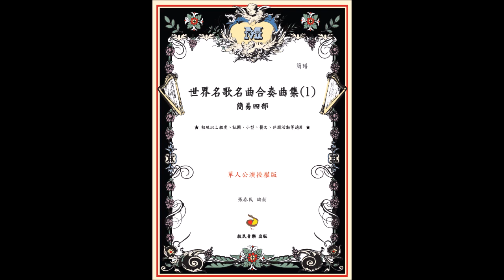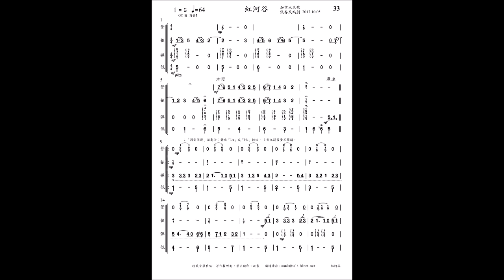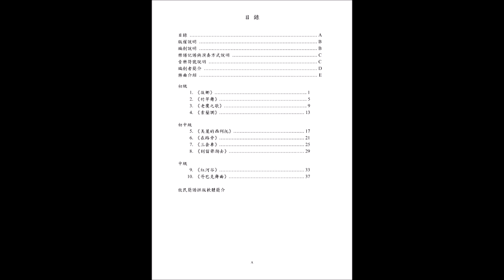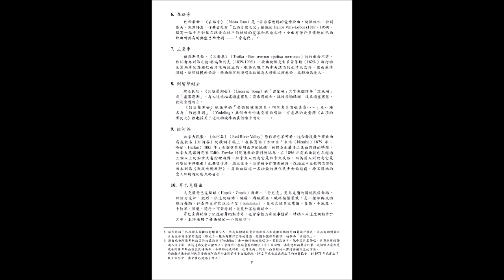紅河谷（簡易四部 / 簡譜版）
〈9 紅河谷〉
取自《世界名歌名曲合奏曲集(1) – 簡易四部》

曲集介紹
《世界名歌名曲合奏曲集(1) – 簡易四部》
4人以上小組或小樂團合奏曲集
簡譜版 / 總譜 40 頁
「單人公演授權版」定價 NT$ 700 / 本
「多人公演授權版」請聯絡牧民音樂，價格有優惠
可公開演奏，不限次數，不限期限
這一集《世界名歌名曲合奏曲集(1)–簡易四部》是為初級與初中級程度的樂團而寫的，內容為精心細選的世界各地好聽的歌曲、樂曲，經簡化為4聲部編制並降低演奏難度，方便廣大國樂愛好者練習與公開演出。
本曲集樂曲旋律優美、簡潔、輕快、富有感情、創意，風格一致，適合室內外、大小型的演出，4人以上小組或小團、初級以上程度即可適用。一般社區藝文活動、社團表演、休閒午茶咖啡音樂、音樂沙龍[1]或正式的音樂會等皆適合。
編創者花了很多時間，極盡可能嚴謹地查找、對照、檢視了本曲集裡所有樂曲的相關資料，依據可信資料，這些樂曲目前皆已成為「公共財」（Public Domain），在原始樂曲授權來源上已無疑慮，方採用為本曲集樂曲，並將樂曲資料列於「樂曲介紹」供參考。使用者可以安心、自由地公開演出。

版權狀態
本版本由編曲者所改編新創、樂譜製作與所有。
原曲版權狀態：Public Domain（公眾領域）

曲目
【初級】
1. 故鄉 (印尼)
2. 竹竿舞 (菲律賓)
3. 老鷹之歌 (祕魯)
4 . 索蘭調 (日本)
【初中級】
5. 美麗的西利托 (墨西哥)
6. 在路旁 (巴西)
7. 三套車 (俄羅斯)
8. 到留聲湖去 (瑞士)
【中級】
9. 紅河谷 (加拿大)
10. 哥巴克舞曲 (烏克蘭)

樂曲介紹
9. 紅河谷
加拿大民歌。《紅河谷》（Red River Valley）原作者已不可考，迄今發現最早將此曲寫成歌名《紅河谷》的歌詞手稿上，在其頁面下方註有「奈哈（Nemha）1879年、哈蘭（Harlan）1885年」兩個愛荷華州西方的城鎮，被認為是最接近此曲流傳的時間。加拿大民謠研究家Edith Fowke則從蒐集的資料裡認為，在1896年前此曲就已在超過五個以上的加拿大省份裡流傳。加拿大人認為它是加拿大民謠，而美國人則認為它是典型的牛仔歌曲！此曲留傳廣，版本眾多，並曾被多部電影使用。改編成中文歌詞流傳的版本則為《微風吹過原野》。原歌曲描述一名法裔的原住民少女的悲傷，捨不得她的愛人即將返回安大略省。